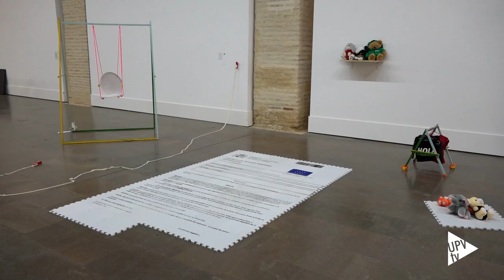PAM!PAM! - Noticia en @UPVTV ; 17-10-2023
Veinte artistas de la Universitat Politècnica de València muestran sus obras en PAM PAM! 22 y PAM PAM! 23, exposiciones que pueden visitarse en las Atarazanas de València, del 28 de septiembre al 19 de noviembre.